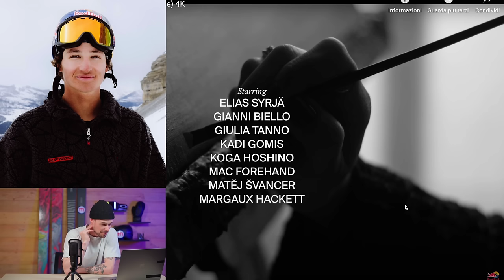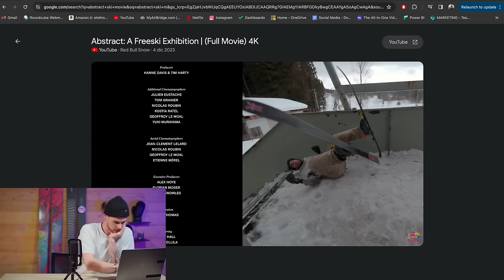Il FREESKI NON HA PIÙ SENSO - reagisco ad ABSTRACT | Vlog #104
EDITING: @matteobaracco__